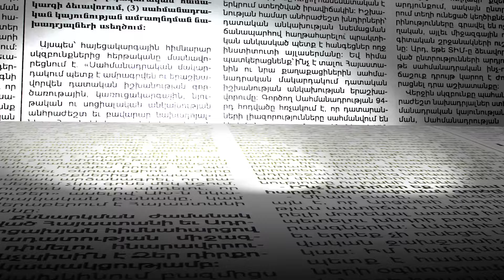Կտրուկ գործունեությունների մի սպասեք, մենք խաղաղությամբ ենք ամեն բան անելու. Դավիթ Ամալյան